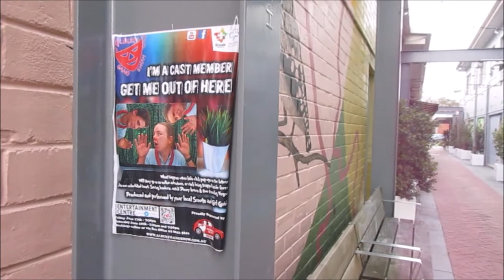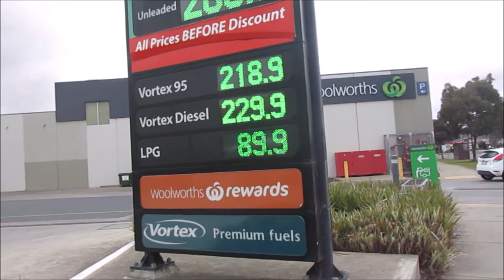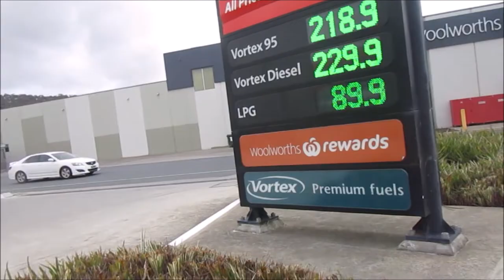Buses around Wodonga #6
In this video, We film some Buses around Wodonga, We film All Seven Volgren Optimus Scanias (including a glimpse of 916 which is not really seen anywhere else in the video) We film Three of the CR221s (460, 462 and 463) and All the B7RLE CR228s barring 711, As well as the Two Volvo Optimuses 859 and 883, We also film 1106. We visit many locations including the two major interchanges in Wodonga and Birralee, We also film a few roadside clips around a few locations in Wodonga such as in East Wodonga, At Whitebox Rise, West Wodonga and on Streets such as Pearce Street.

Filmed: March 2022 - September 2022

NOTICE: You must have written permission to use parts of this video if you want to use in your projects. if you plan on uploading this for the public to see, you also must credit me and provide links in the description to this video.